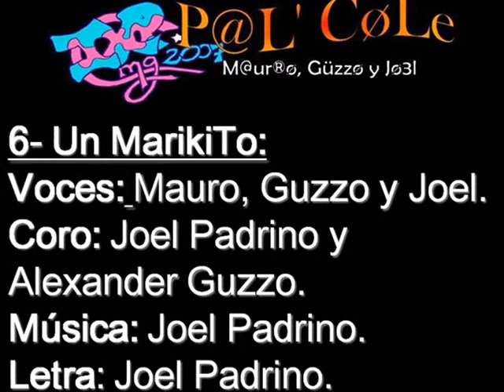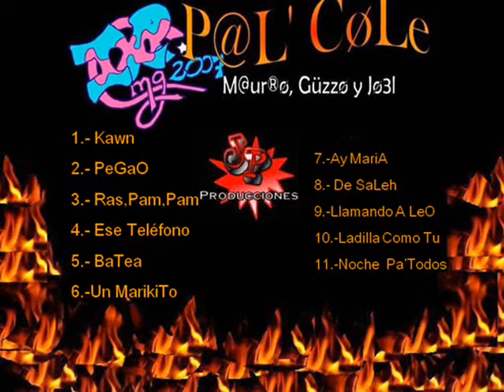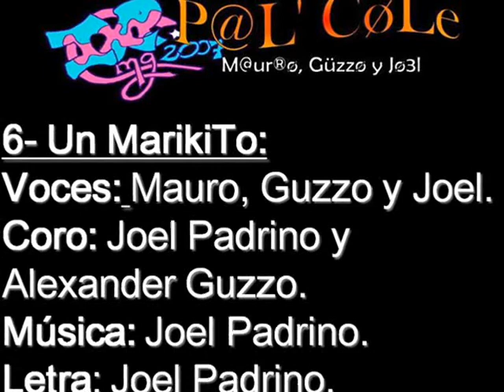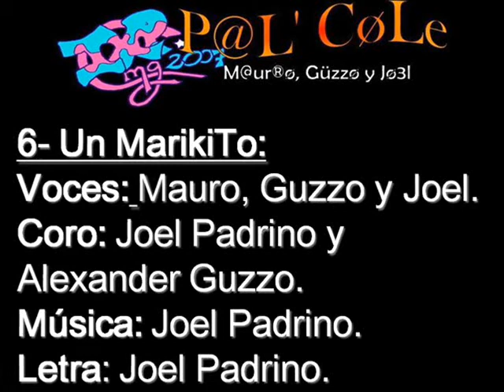Mauro, GUzzo y Joel- CD (Pal´Cole) 6. Un MariKiTo (Rafael)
Esto fue inventado en los horarios de clase en el Colegio Madre Guadalupe durante el periodo 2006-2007, que se decidio hacer este proyecto para derles un recuerdo a los miembros de la IXP CMG 2007 mediante una manera diferente y divertida. Debido a que estaba de moda todo esto del reggaeton empezamos a modificar las letras de las canciones mas sonadas para este entonces, llevandolas a crear una especie de burla a cada unos de los compañeros de clase, fijandoce en sus manias y apodos. Mauro Castaño, Alexander Guzzo y Joel Padrino (miembros) fueron los que dieron la iniciativa porque se caracterizaban de burlarce de todo el mundo en el salon. Se fueron a Casa de Joel (J.P. Producciones), empezaron a grabar y miren lo que salio jejejeje.

CD Pal´Cole Hecho el 2007 (Margarita - Estado - Nueva Esparta)... La Ladilla jejeje y el querer hacer algo distinto y divertido para recordar nuestra IXP.. Promocion de 5to año..

Cantantes: Mauro Castaño (MaUrO) Alexander Guzzo (GuZzO) Joel Padrino (JoEl)
Productor: Joel Padrino (JP Producciones).